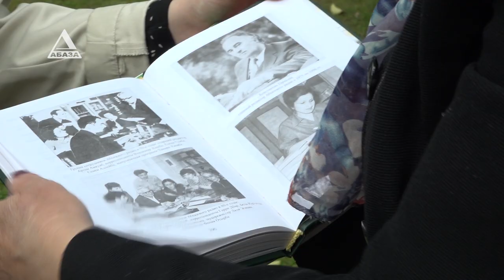Аԥсны зҽаԥсазтәыз ажурналист Семион Адлеиба игәалашәара иазкны